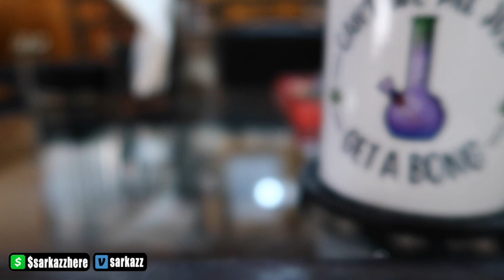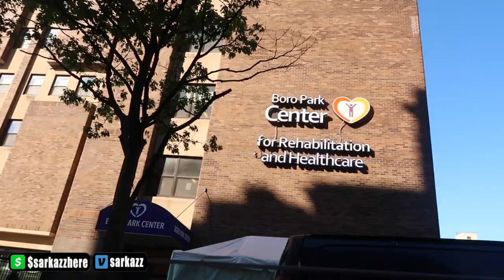Regular Ish- YouTube Vlog